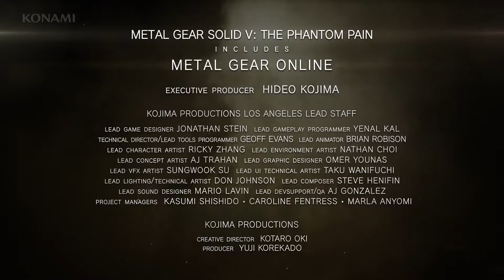Metal Gear Solid V: The Phantom Pain (Online Gameplay)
My body is ready for metal gear solid V: The Phantom Pain and Metal Gear Online.